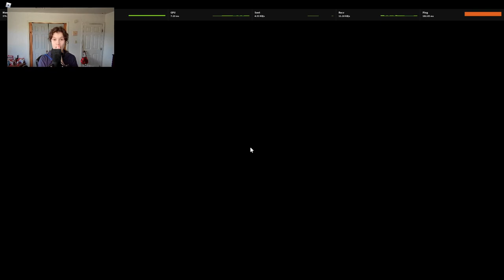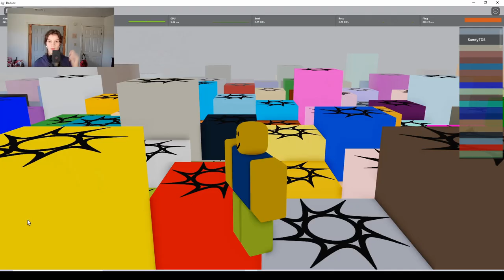I played Swan Location on ROBLOX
this game is scary & it creeped me out so 7.5/10, definitely could have been scarier though! :)